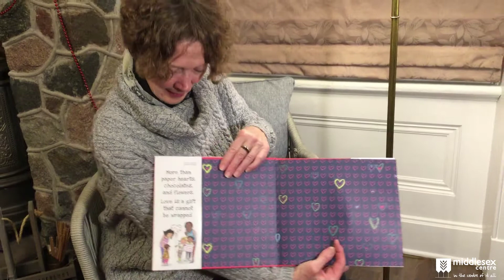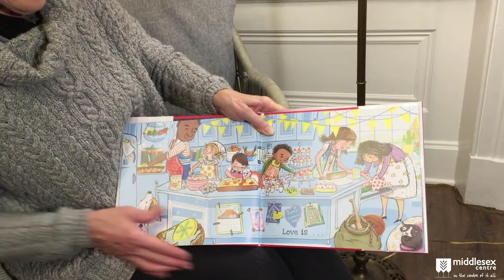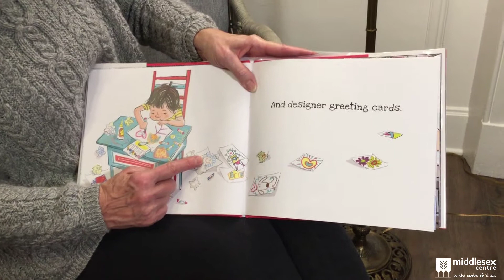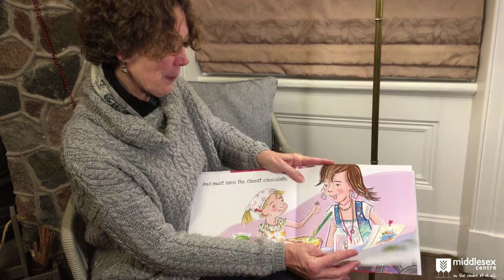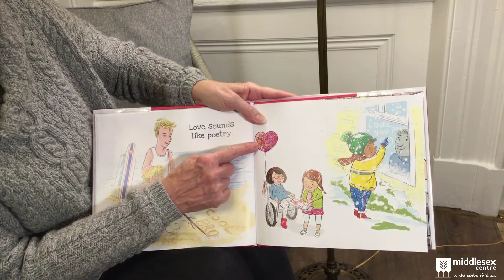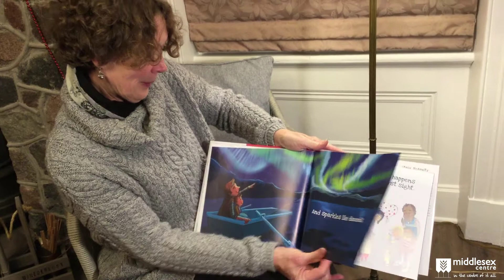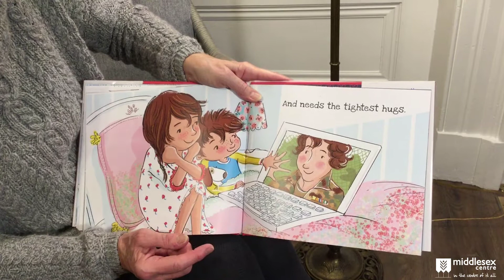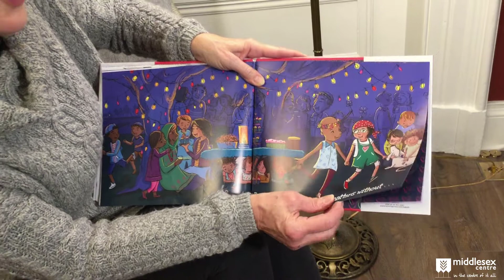Storytime with Mayor DeViet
Join Mayor Aina DeViet of Middlesex Centre as she reads "Love" By Stacy McAnulty.